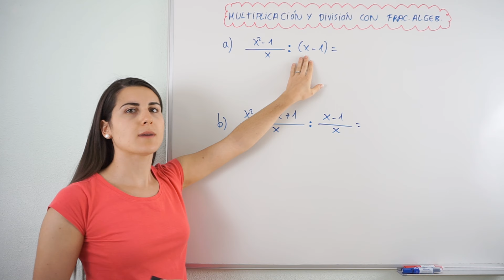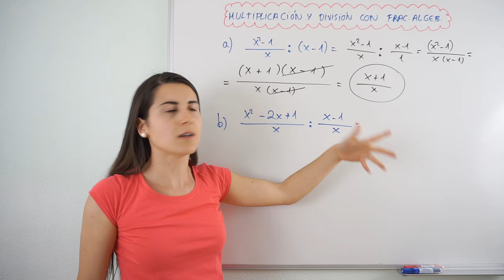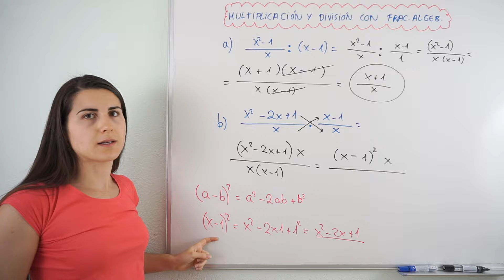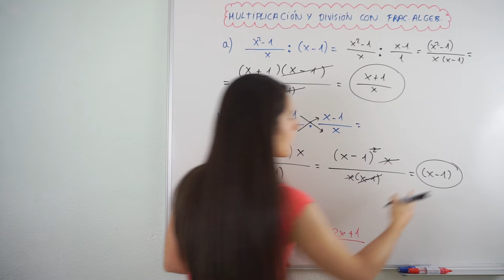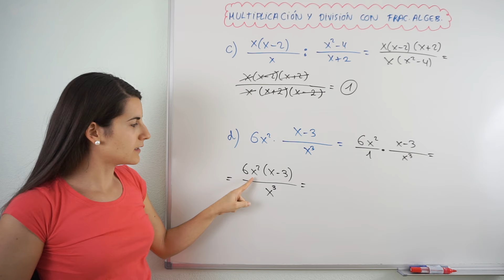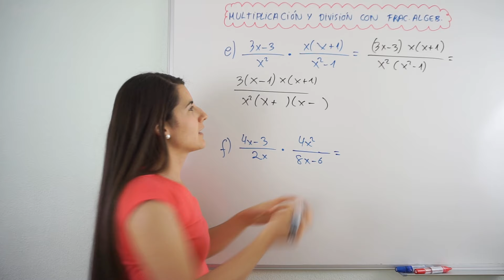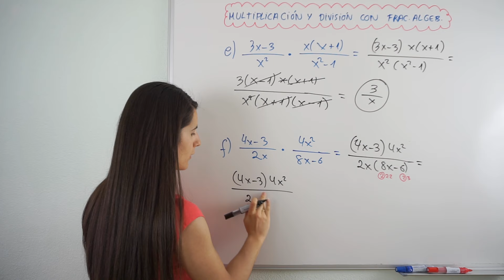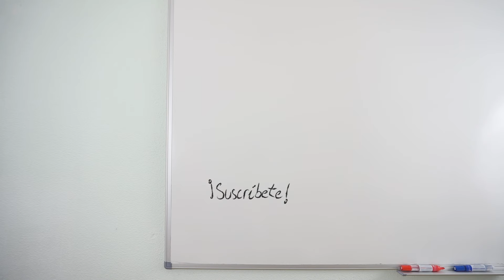MULTIPLICACIÓN y DIVISIÓN de FRACCIONES Algebraicas 🍕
Cómo hacer multiplicación y división de fracciones algebraicas. Las Fracciones Algebraicas son un tipo de expresiones algebraicas.

Para realizar multiplicaciones y divisiones con fracciones algebraicas debes tener en cuenta una serie de condiciones. Siempre que operamos con fracciones, simplificarlas hace que el proceso sea mucho más sencillo. Por eso es necesario saber muy bien, en este caso, cómo simplificar fracciones algebraicas. Para ello conviene que domines la extracción de factor común y el desarrollo de las identidades notables. Si quieres repasar estos procedimientos, mira estos vídeos:

⏰ TIEMPOS:
00:00 Introducción
00:15  Ejercicio 1
02:37 Ejercicio 2
05:21 Ejercicio 3
06:56 Ejercicio 4
08:12 Ejercicio 5
09:58 Ejercicio 6